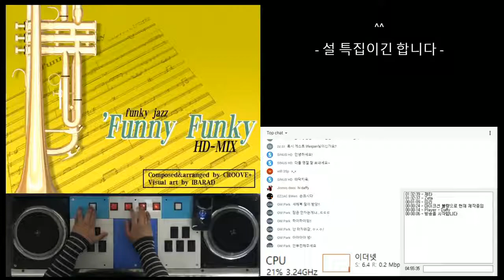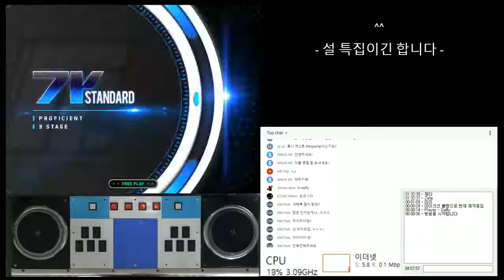[EZ2AC] 7key Funny Funky HD 99.2% ALL COOL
7key Funny Funky HD 99.2% ALL COOL
Saturday, February 17th, 2018
Player : SHEIKAH
Option : RANDOM